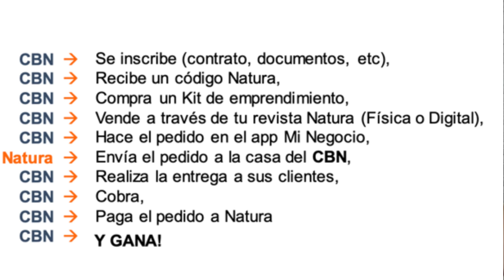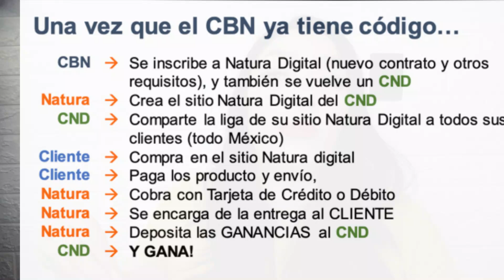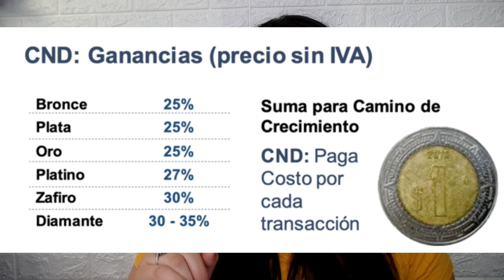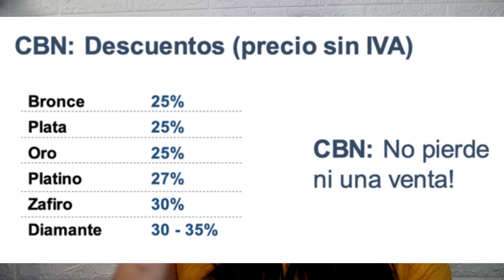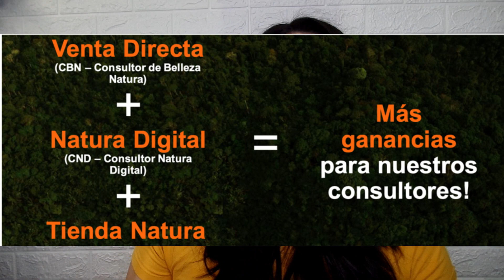Natura | Consultora Natura Digital | México 2023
Ya viene esta maravillosa herramienta para aumentar tus ventas
Mira de que va

Muchas gracias por todos sus lindos comentarios 🥰
Y apoyo a este grandioso canal que cada día crece más 🤩

Si deseas formar parte de Natura con gusto te puedo asesorar e inscribir, te dejo el enlace directo a mi whatsapp